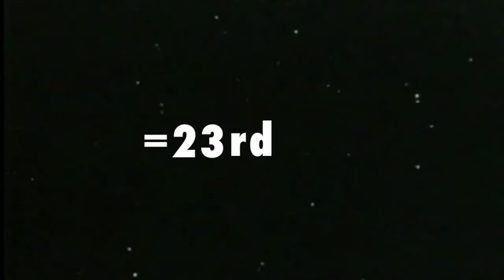Top 25 Golden Raspberry Winning Movie Studios (2017 edition)